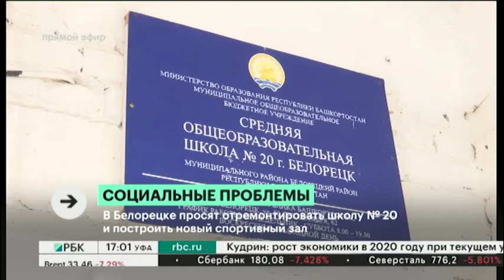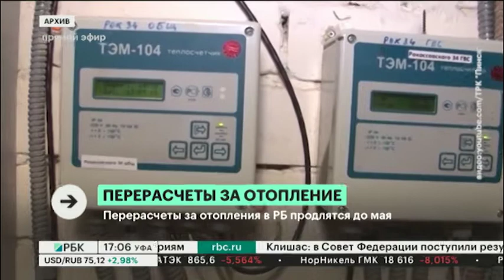Новости 12.03.2020 17:00